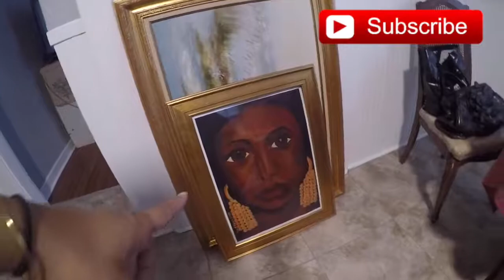Lost Files || HORRIBLE WEEK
Hi Luvs,

This week was pretty horrible. I'm sorry if I am rambling. Next week will be awesome though we going on Vacation YASSSSS YASSSSS!